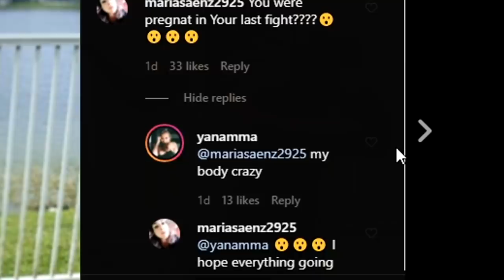Yana Kunitskaya Fought While PREGNANT?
Yana Kunitskaya posted a picture of her clearly pregnant when she fought Irene Aldana a month ago. The probability is dangerous.